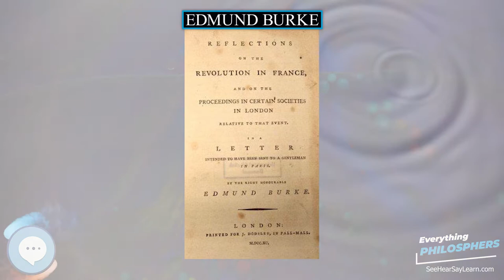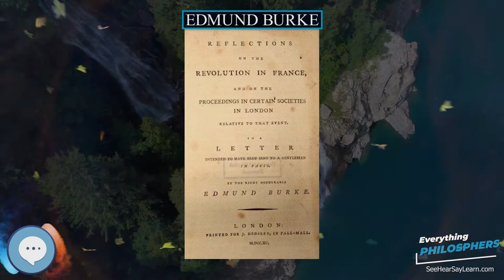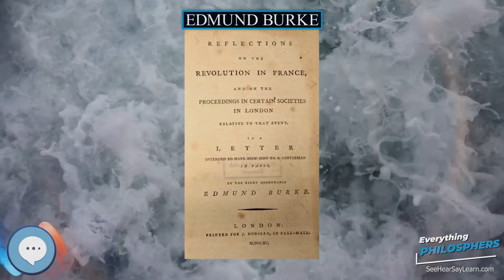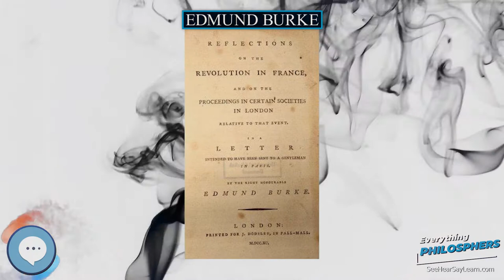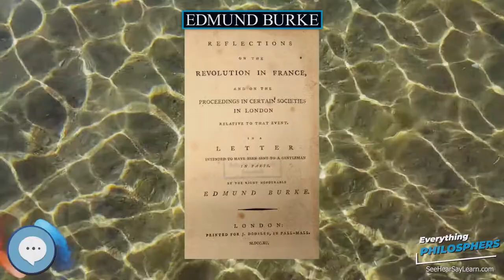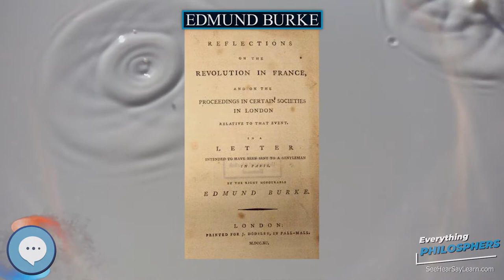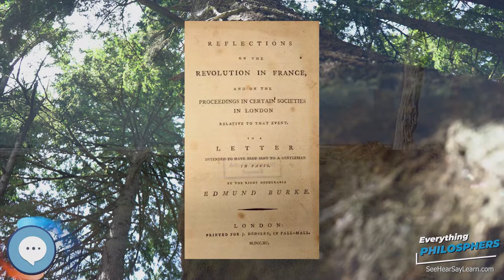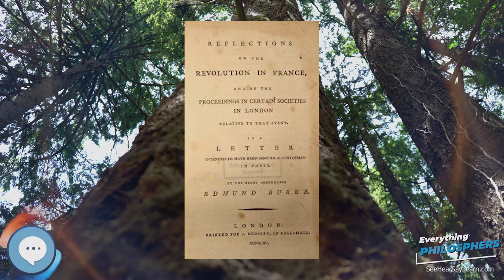Edmund Burke 👩‍🏫📜 Everything Philosophers 🧠👨🏿‍🏫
Books on Philosphy
Philosophy Books for Kids
Explore the world with this Digital Microscope
Explore the sky with this Telescope

Edmund Burke (/ˈbɜːrk/; 12 January  1729 – 9 July 1797) was an Anglo-Irish statesman and philosopher. Born in Dublin, Burke served as a member of parliament (MP) between 1766 and 1794 in the House of Commons with the Whig Party after moving to London in 1750.